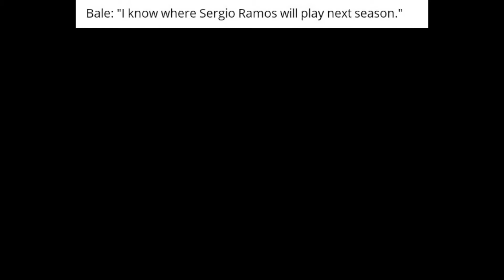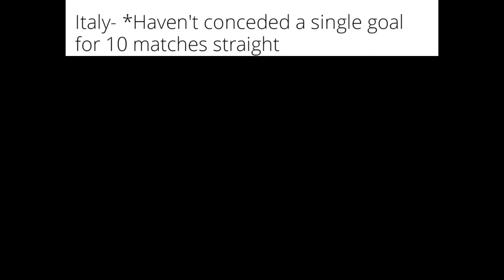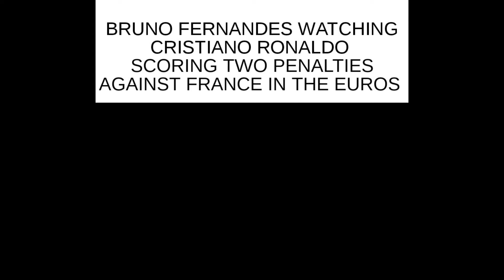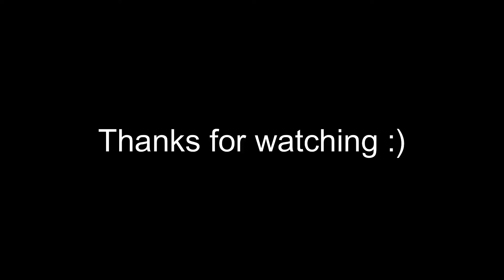Funny Football memes 2021 V27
Welcome to another video with funny football memes
Funny Troll Football Memes that will make your laugh, funny euro memes, football memes 2021, soccer memes 2021,  euro 2020, 442oons memes